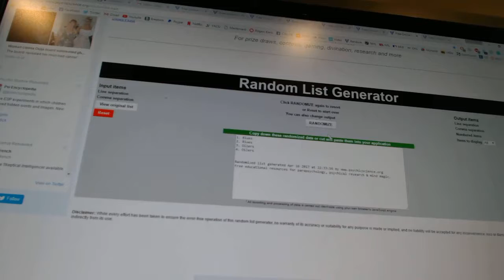C&C #7213 Multi Random